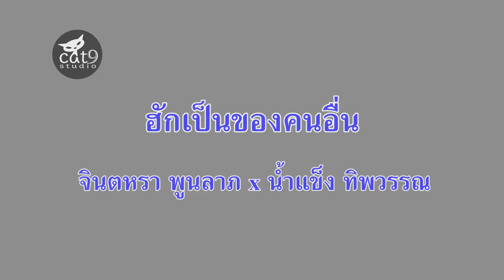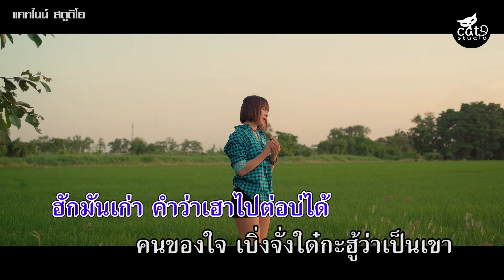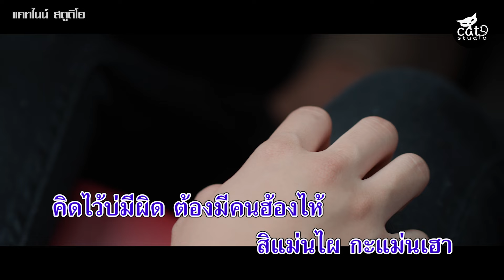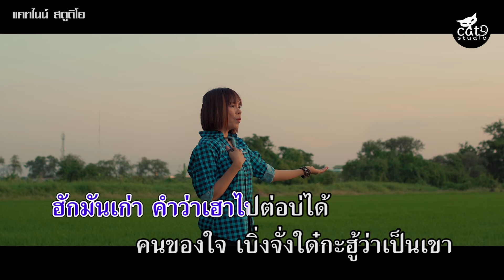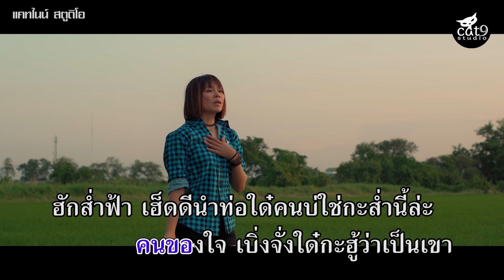ฮักเป็นของคนอื่น - จินตหรา พูนลาภ Jintara Poonlarp ft. น้ำแข็ง ทิพวรรณ「Official KARAOKE」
"จินขอกราบขอบพระคุณแฟนๆจากใจ"🙏❤️
ฮักเป็นของคนอื่น - จินตหรา พูนลาภ x น้ำแข็ง ทิพวรรณ - KARAOKE
 คำร้อง/ทำนอง รามิล ต้นแก้ว
เรียบเรียง : เอ็ม นาโนน
มิกซ์/มาสเตอร์ : เอ็ม นาโนน
กีต้าร์ : ป๊อป นิติพงษ์
เบส : อ้น วิวัฒน์ชัย
กลอง : หนุ่ม อภินิหาร
แคน : อ.กุ้ง จักรี อบมา
Copyright : C A T 9 S T U D I O
 Line : jtr-p
เพลง : ฮักเป็นของคนอื่น
ศิลปิน : จินตหรา พูนลาภ x น้ำแข็ง ทิพวรรณ - KARAOKE

จากคนฮัก ก็ต้องกลายเป็นคนอื่น
หม่องเคยยืน น่าจะมีคนแทนที่
สุดแล้วฮัก ปิดความฝัน แต่มื้อนี้
ขอบคุณที่ สร้างความเจ็บ ไว้ให้จำ

* เคารพการ ตัดสิ้นใจของอ้าย
ฮู้อยู่ความเสี่ยงสูงที่ต้องเสียใจ
ฮู้ดี นับแต่นี้ ต้องเป็นคนทำใจ
ปล่อยอ้ายไป เป็นของเขา

** ฮักมันเก่า คำว่าเฮา ไปต่อบ่ได้
คนของใจ เบิ่งจังใด๋กะฮู้ว่าเป็นเขา
ฮักส่ำฟ้า เฮ็ดดีนำท่อใด๋คนบ่ใช่กะสำนี้ล่ะ
เหลือค่า สำของเก่าฮ้าง ที่เขาบ่เอา

คิดไว้บ่ผิด ต้องมีคนฮ้องไห้
สิแม่นไผ กะแม่นเฮา

** ฮักมันเก่า คำว่าเฮาไปต่อบ่ได้
ฮักส่ำฟ้า เฮ็ดดีนำท่อใดคนบ่ใช่กะส่ำนี้ล่ะ
เหลือค่า ส่ำของเก่าฮ้างที่เขาบ่เอา